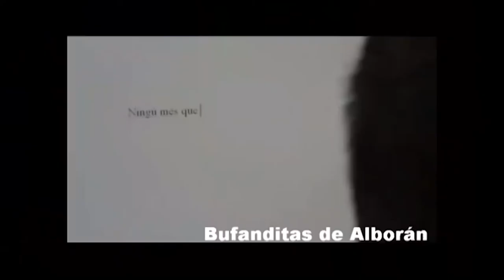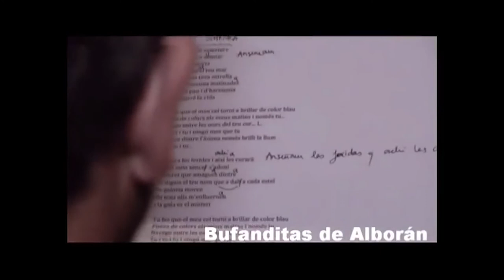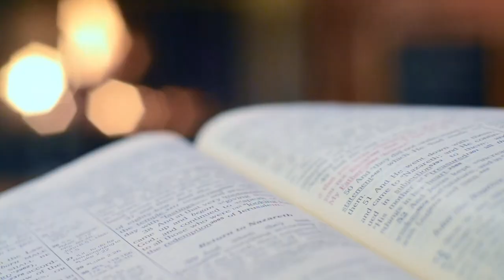Íntim amb Jordi Cubino